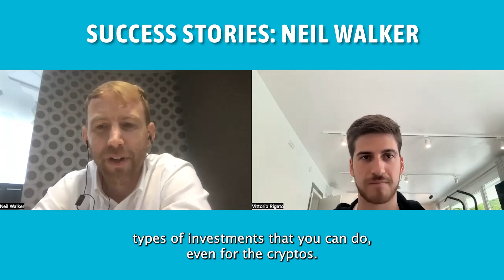Investing with Confidence: Neil Walker's Journey to Long-Term Investment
Hi, I am Vittorio Rigato. I am the founder of Stoic Money and Investing Coach.

Every month I coach individually a limited number of employees and professionals with no time and help them make Work Optional by creating together an investment strategy to achieve $1,000,000 in the long term.

💌 Join 2k+ subscribers to *The Stoic Investor Newsletter* and get one actionable tip to move closer to Financial Freedom every week:

🌱 Learn about my professional background as Investor (8+ Years of Experience)